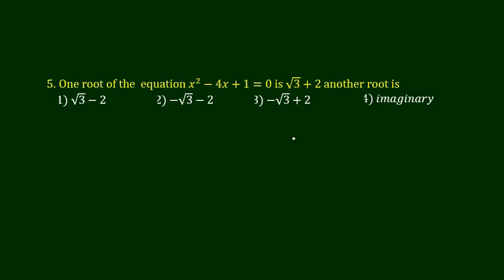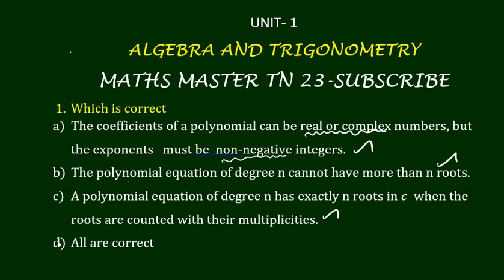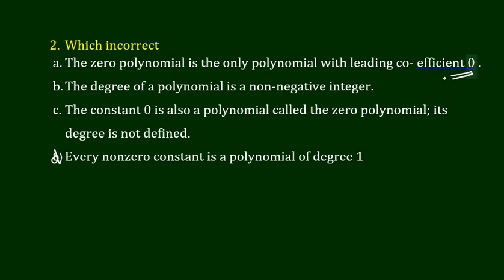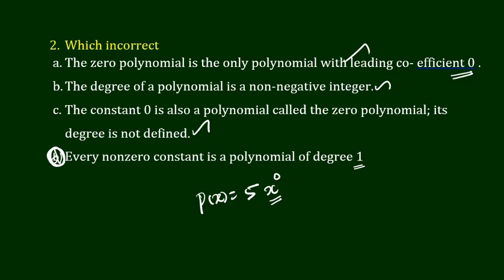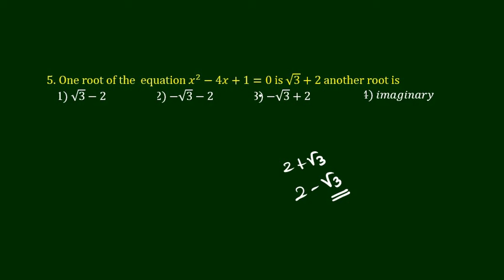ugtrb maths- polynomial equations-mcq- algebra and trigonometry,tetselection exam,tet paper2 ,